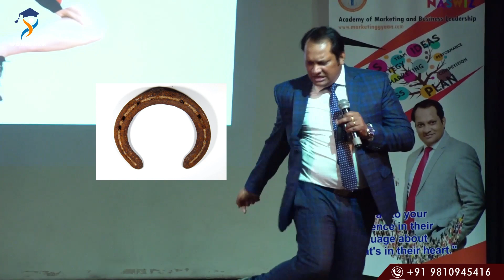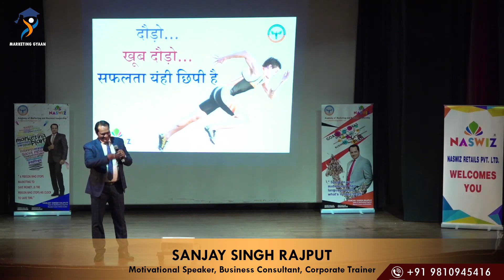The Secret of Success in Hindi | Motivational Speech | Sanjay Singh Rajput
In this video, we are talking about laziness. they need to leave their comfort zone first then you will achieve Success. Hope you like the video

For any Association - अभी कॉल करे : 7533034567 , 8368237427
Our team is ready to help you grow 👍😊

Fill this Form to be connected directly with us.